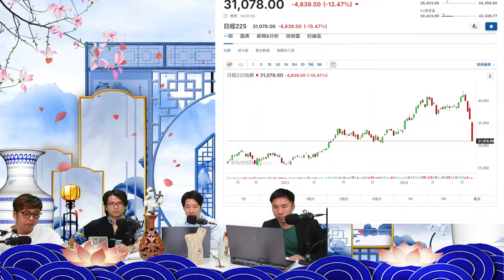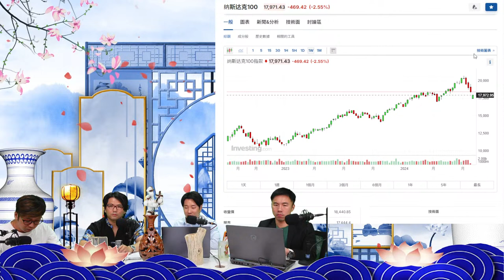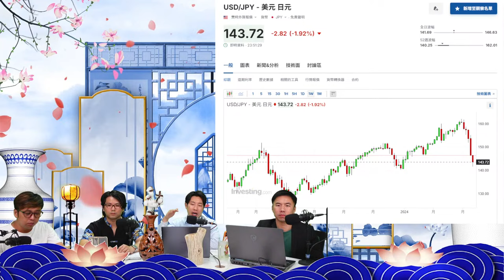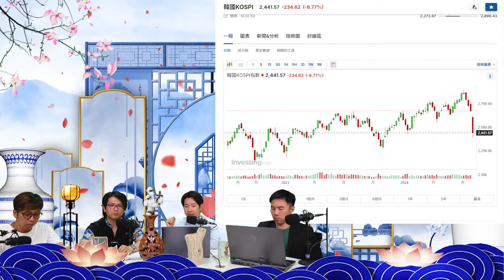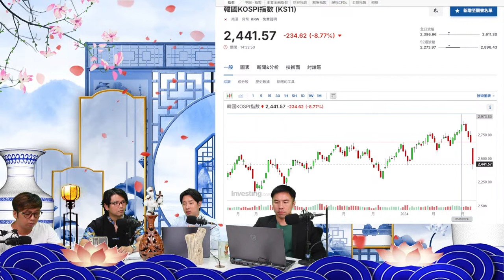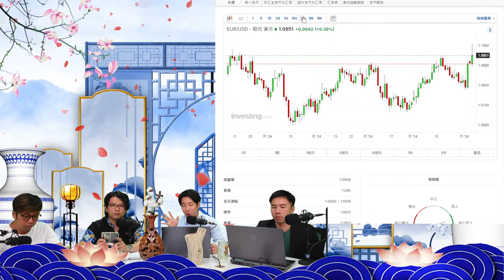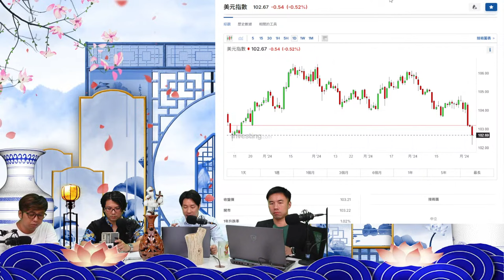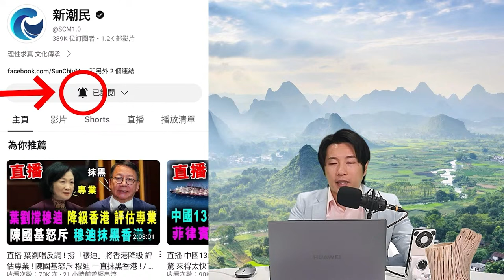直播 全球大崩盤 人民幣卻暴漲 ! 美指數全暴跌 中美背後 金融暗戰 ! / 新潮民